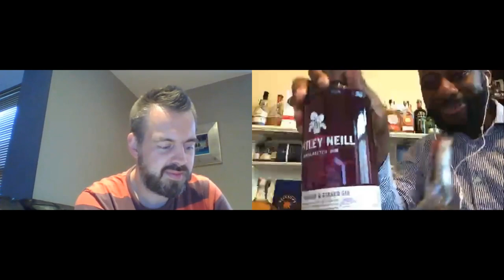Introducing Gelston’s Irish Whiskey - Sun 26 Jul, 8pm, Belfast Whiskey Week 2020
Paul O'Cahan talks to Sam from Gelston's Irish Whiskey and takes us through a tasting of some of their core range.